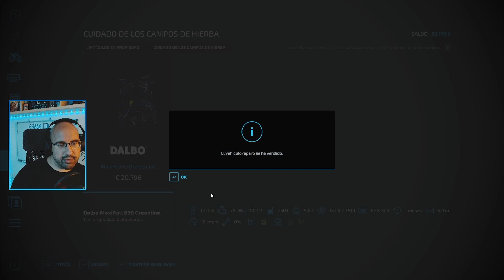HOF BERGMANN 🎣 La COSECHA ANUAL de COLZA - FARMING SIMULATOR 22 Ep21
La beta previa a la versión definitiva de Hof Bergmann está aquí. Y eso significa que ya podemos comenzar la nueva serie donde "los primos italianos" vuelven al mejor mapa de todo Farming Simulator 22. Recuerda que estoy todos los días en DIRECTO a partir de las 18h Pásate a vivir momentos divertidos e interesantes como los de este vídeo, charlas, videojuegos y mucho más.

🎁 Juegos y tarjetas prepago mucho más BARATAS en Instant Gaming (quita tu adBlock para apoyar al canal)